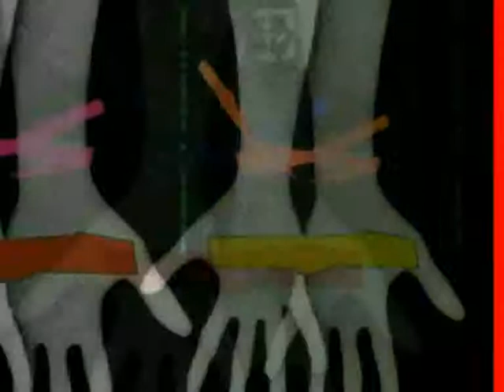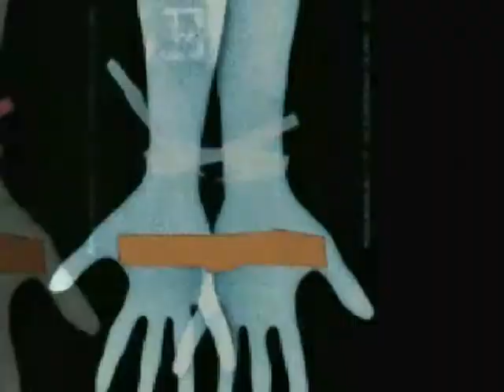Neil Young . Goin' Home . artexpreso 2014